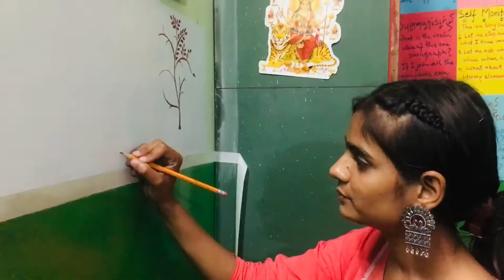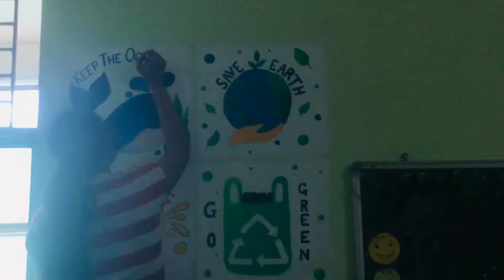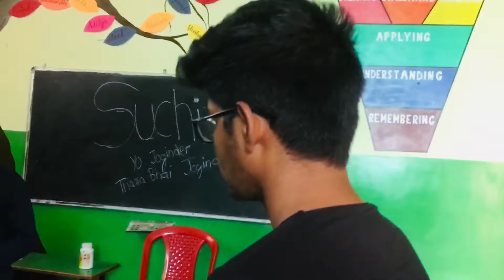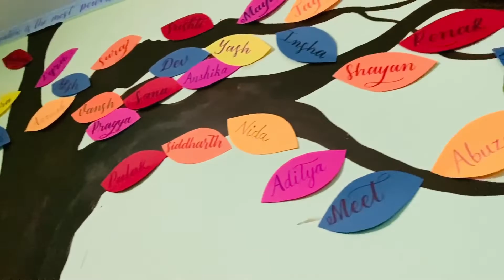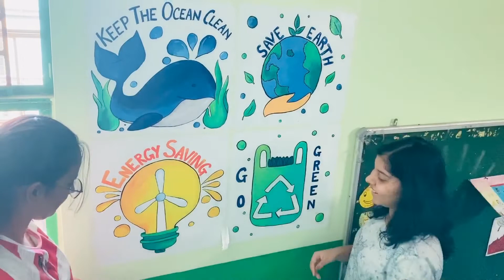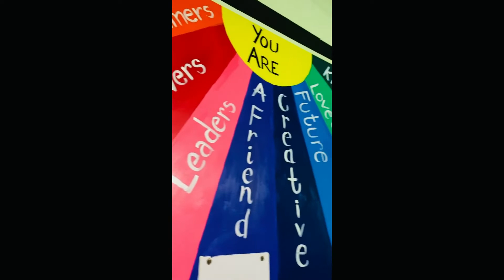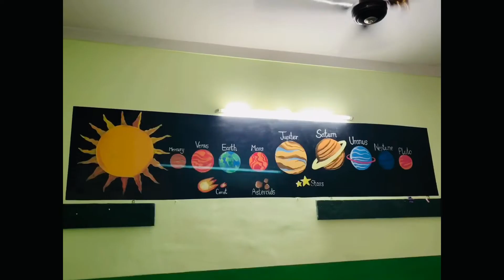Painting wall for TFI(teach for India 🇮🇳 )🦋| Vlog -2 | With team SUCHITRA 🌈